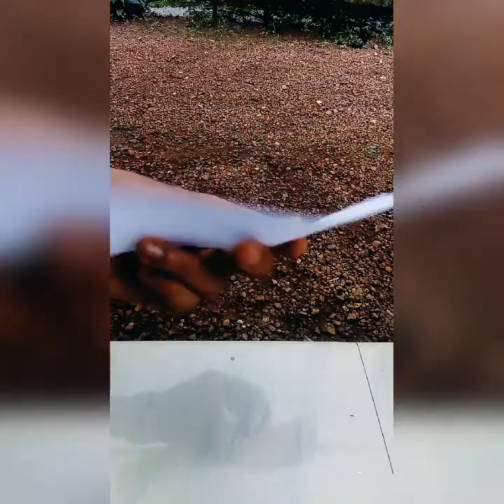How to make the trending parachute plane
In this video you will see how to make a trending parachute plane and its flying ... CRAFT VLOGS..